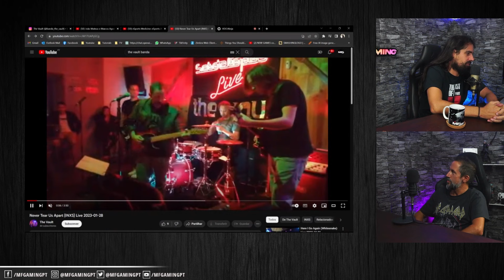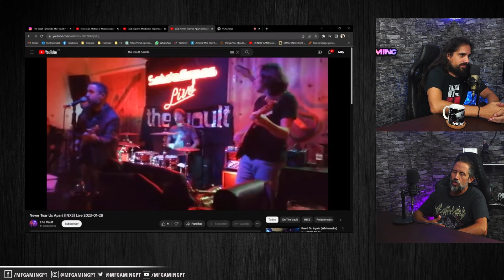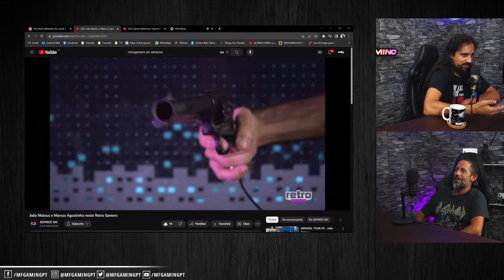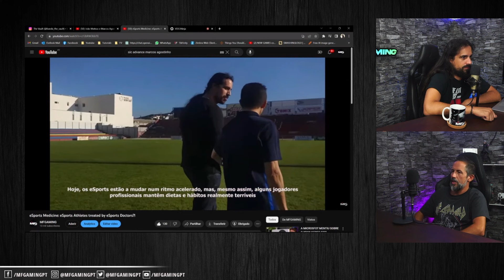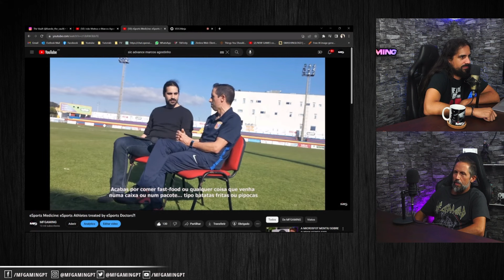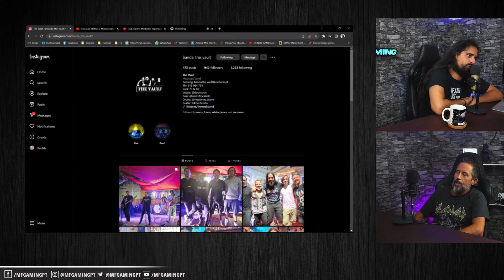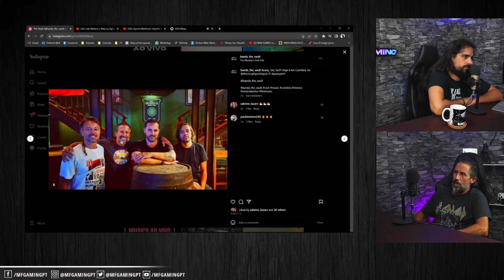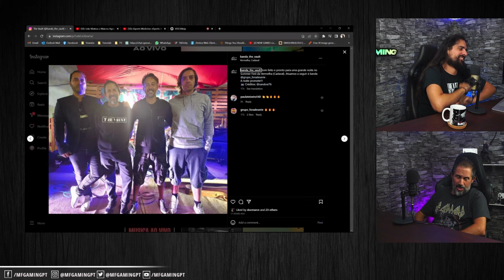Marcos Agostinho - Eles nem dormiam para acabar o jogo - PODCAST DO MFGAMING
::::::::::::::PARCERIAS::::::::::::::
:: INSTANT GAMING ::
Compra jogos e ajuda o MFGaming

:: BIOBARRA::
Compra 2 ou mais caixas com o cupão "MFGAMING" e tem 5€ de desconto + Portes Grátis